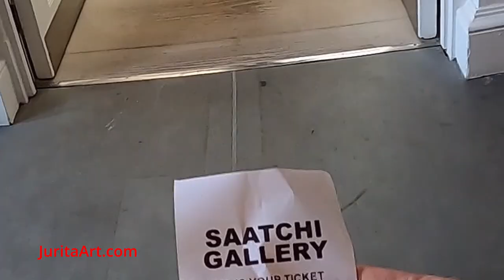прогулка-АНТИСОЦИАЛЬНАЯ ИЗОЛЯЦИЯ-Саатчи галерея Лондон 21 мая 2021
ФИЛИП КОЛБЕРТ: ЛОБСТЕРОПОЛИС
19 мая - 6 июня 2021 г.
Lobsteropolis - крупнейшее на сегодняшний день исследование лондонского художника Филипа Колберта в Великобритании, в ходе которого зрители проходят через одиссею невидимых картин и скульптур.

Выставку можно увидеть физически в Галерее, или посетители могут виртуально познакомиться с психоделической страной омаров Кольбера через свой смартфон или компьютер и рассмотреть беспрецедентные детали монументальных работ художников.

АНТИСОЦИАЛЬНАЯ ИЗОЛЯЦИЯ
19 мая - 6 июня 2021 г.
«Антисоциальная изоляция» - это групповая выставка, на которой представлены работы некоторых из самых ярких молодых художников современности.

Работы на выставке, представленные основателями Delphian Gallery Бенджамином Мерфи и Ником Дж. С. Томпсоном, посвящены будущему и реагируют на нынешнюю пандемию Covid-19, предлагая уникальные перспективы и свежий контекст, чтобы помочь лучше понять наше окружение.
PHILIP COLBERT: LOBSTEROPOLIS
19 May - 6 June 2021
Lobsteropolis is the largest UK survey to date of the London-based artist Philip Colbert, taking audiences through an odyssey of unseen paintings and sculptures.

The exhibition can be viewed physically at the Gallery or visitors may engage virtually with Colbert's psychedelic lobster land via their smartphone or computer and zoom into the unprecedented detail of the artists' monumental works.

ANTISOCIAL ISOLATION
19 May - 6 June 2021
Antisocial Isolation is a group exhibition featuring artworks by some of the most exciting emerging artists of today.

Curated by Delphian Gallery founders Benjamin Murphy and Nick JS Thompson, the works in the exhibition deliberate on the future and respond to the current Covid-19 pandemic, offering unique perspectives and fresh contexts to aid an understanding of our surroundings.